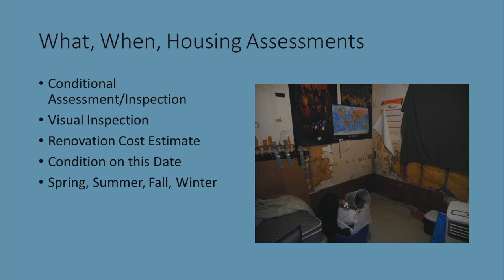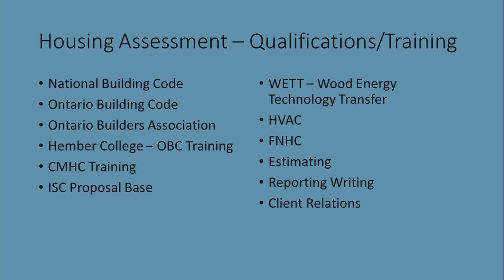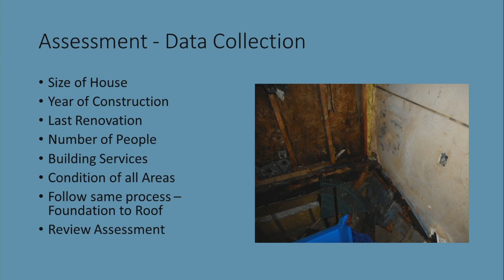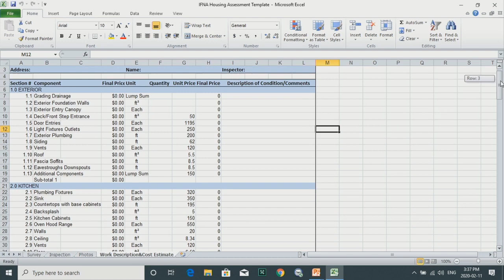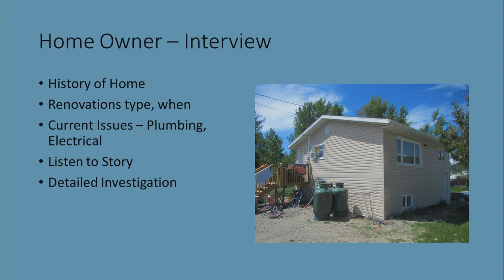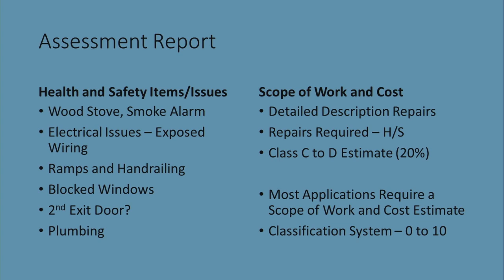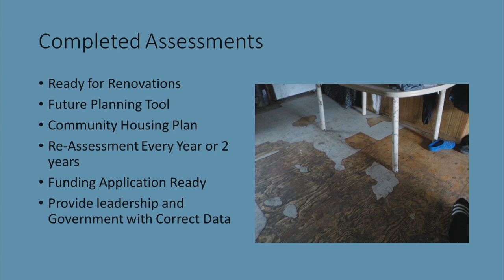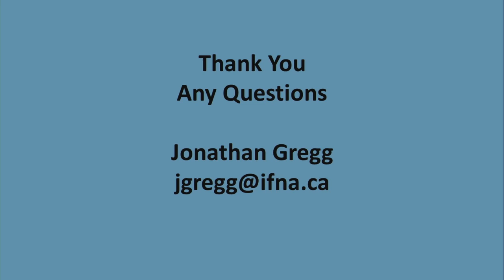FNHC 2020 - Housing Assessments